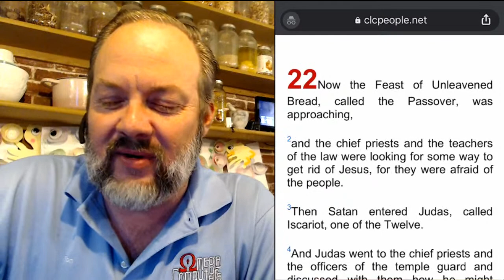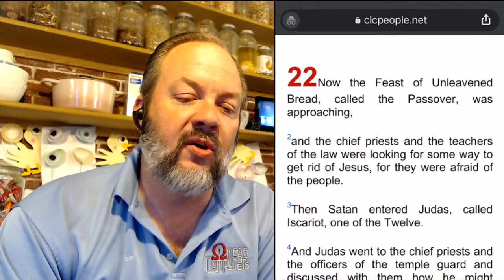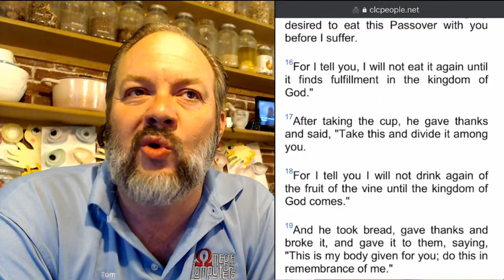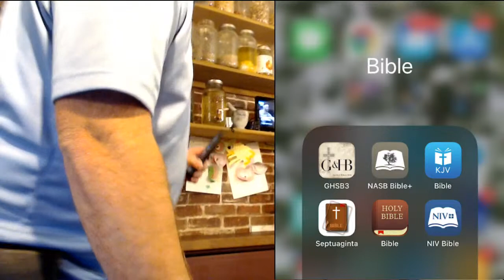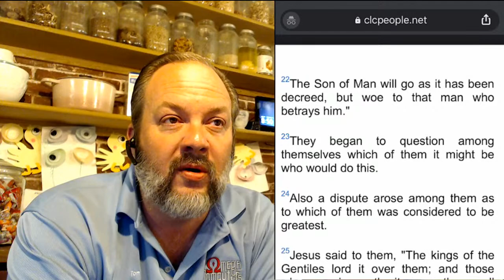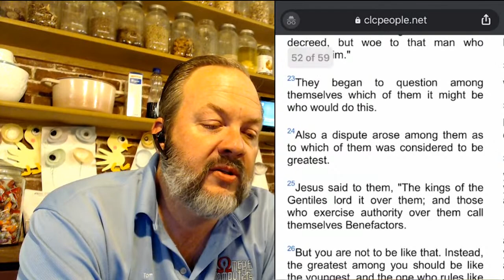Live Bible Study Group | Luke Chapter 22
The dramatized 1984 NIV audio bible has recently been made available again on bible.is! If you want to check it out it is here:

We will also be using the "Greek and Hebrew Study Bible" app for iPhone and iPad. It is a great resource.

If you are more interested in the preterist interpretation of the end times that I will likely be making reference to, here is my video that explains what the heck that means :)

We Home Birth, Home School, Home Church